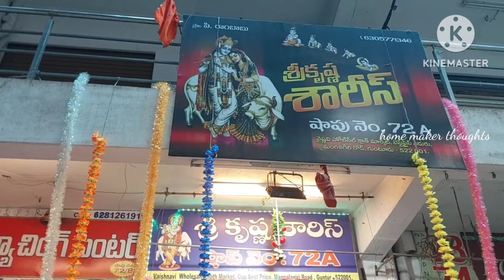guntur,,fancy sarees,tissue pattu,designer sarees,nities,,150/-,,Sunday shop open,courier